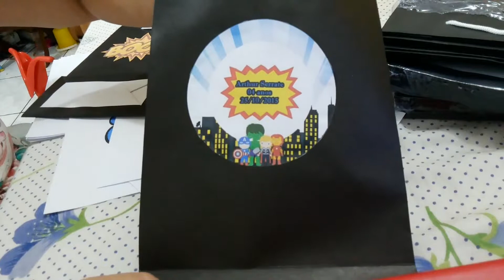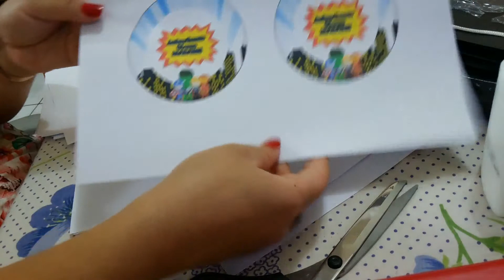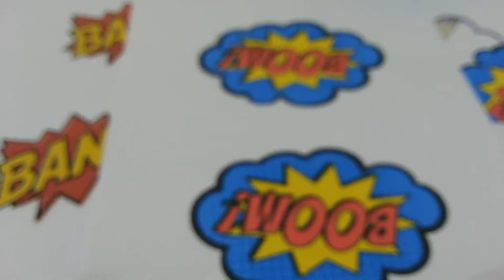APRENDA COMO DECORAR LINDAS SACOLINHAS PARA ANIVERSÁRIOS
ESPERO QUE GOSTEM, LOGO ESTAREIMOS POSTANDO NOVOS VÍDEOS. ASSINEM AO CANAL PARA FICAREM POR DENTRO DAS NOVIDADES, DÁ UM LIKE SE GOSTOU, DEIXEM SEUS COMENTARIOS E OU CRÍTICAS PARA MELHORAR-MOS O CANAL E PARA QUEM AMA O RIO DE JANEIRO, NÃO DEIXEM DE VISITAR O BLOG.
ATÉ O PRÓXIMO VÍDEO, TENHAM TODOS UM FELIZ NATAL E QUE VENHA 2016 COM MUITA SAÚDE E PAZ!